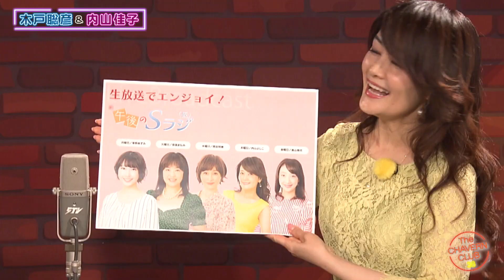ヨシコ、フルスロットル！！【チャバ～ン倶楽部】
地上波で放送している ”チャバ～ン倶楽部38” 2023年11月25日の放送分です。
パフォーマーは#内山佳子 × 木戸聡彦 真夜中の